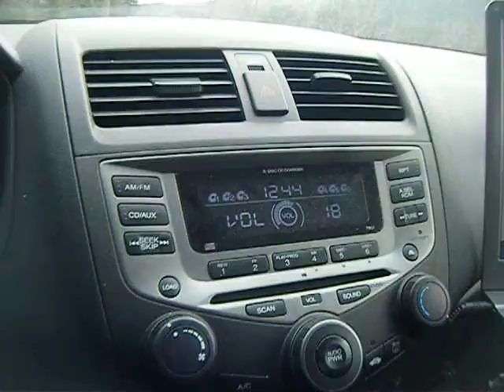1dj @shoegazer @weqx @subway Thanks for lunch. 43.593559,-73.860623